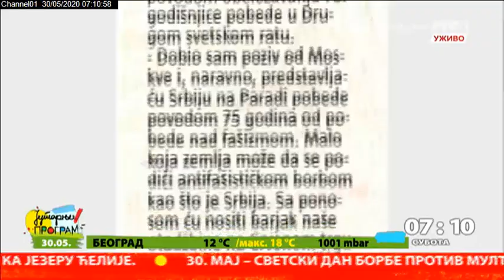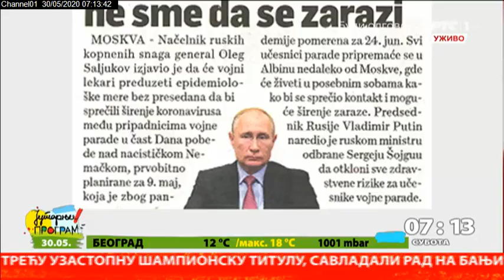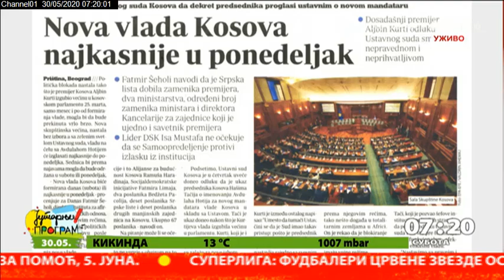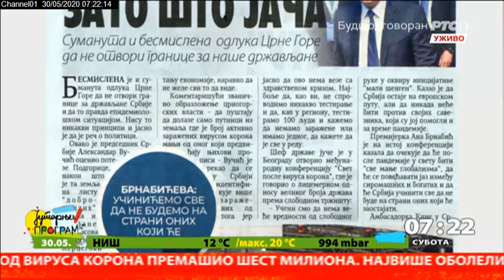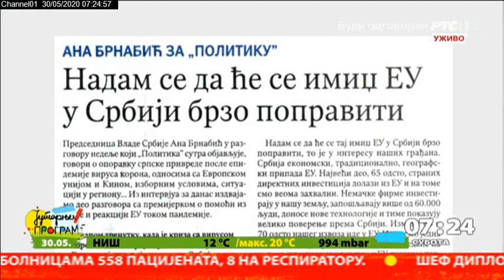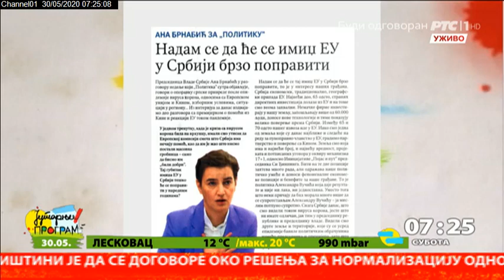Pregled štampe 30052020